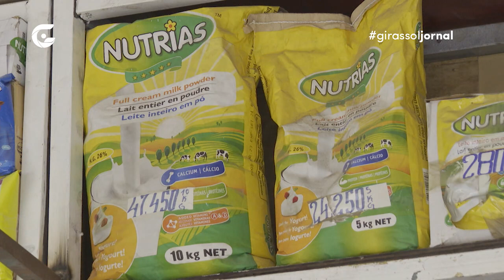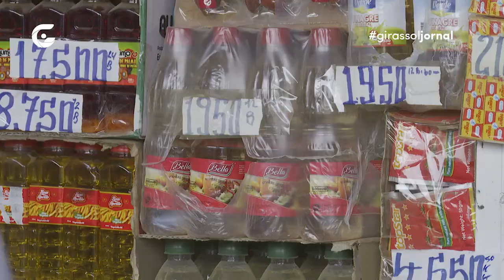Quadro Sem Alterações Ao Longo do Mês de Setembro - Girassol Jornal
Quadro Sem Alterações Ao Longo do Mês de Setembro. Reportagem exibida no Girassol Jornal do dia 26.09.23, da TV Girassol.